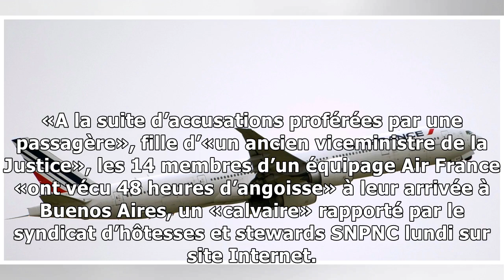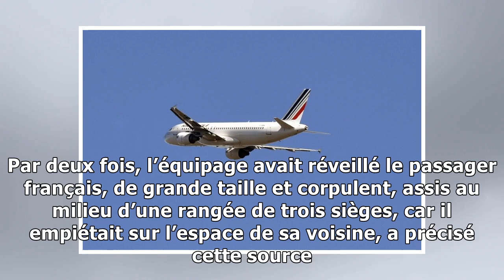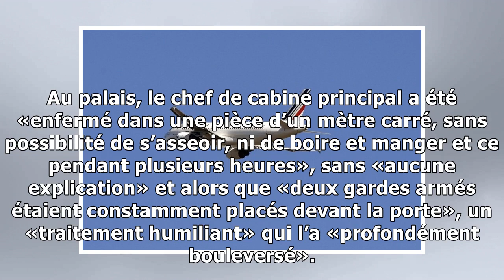«48 heures d’angoisse» pour un équipage air france en argentine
Afp Un syndicat a décrit lundi le «calvaire» vécu fin octobre par un équipage d’Air France à Buenos Aires, convoqué au tribunal et «interrogé dans des conditions bafouant les droits fondamentaux» aprè...